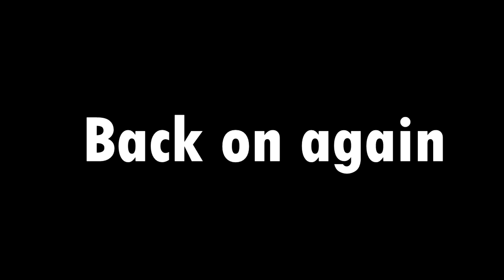ESCAPE FROM TARKOV in a Nutshell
Uploads on Wednesday and Saturday

MUSIC

outro: DROP IT